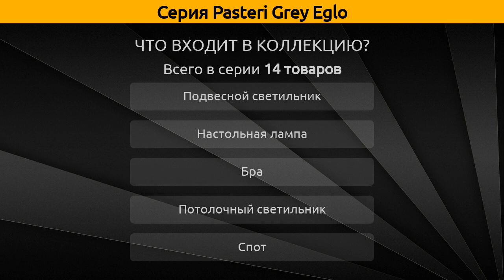Pasteri Grey Eglo - подвесной светильник, настольная лампа и бра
Коллекция "Pasteri Grey" от бренда Eglo включает 14 товаров, а в частности это подвесной светильник, настольная лампа, бра, потолочный светильник, спот и торшер.

Серия Pasteri Grey Eglo состоит из следующих артикулов:
Потолочный светильник - 31592, 94921;
Настольная лампа - 31596, 95728, 95119;
Подвесной светильник - 31573, 31582, 31586, 31577;
Спот - 95063;
Бра - 94926, 94932, 96479;
Торшер - 95166;